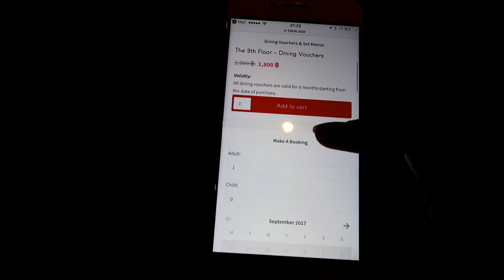2 DÍAS EN PHUKET ♥ (Inglés subtitulado)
¡ENCIENDE LOS SUBTÍTULOS!

* Material que utilizo:
Dome Port (para GoPro)
Mi GoPro
Mi cámara de vlogs